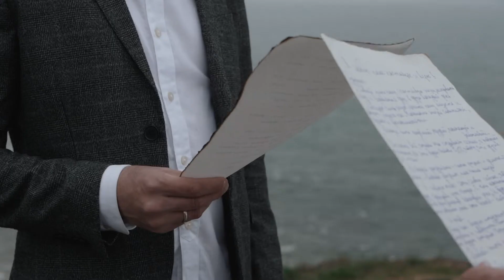Свадебный фильм 28 апреля